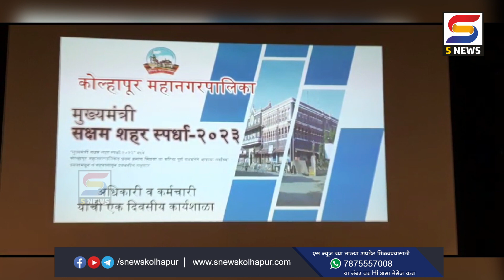मुख्यमंत्री सक्षम शहर स्पर्धेबाबत महापालिका आयुक्तांनी केलं ‘हे ‘ आवाहन